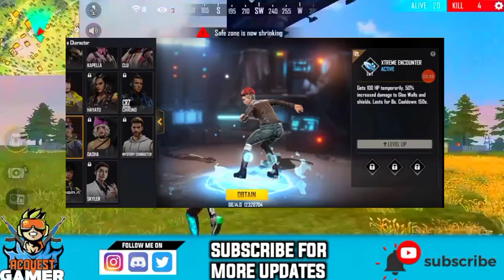Free fire chrono ability changes in tamil|wukong new ability power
Free Fire chrono character ability change | Free fire chorono character skill change | ob27 update

Free Fire chrono character ability change | Free fire chorono character skill change | ob27 update freefire​ totalgaming​ ob27update​ ob27​ cr7abilitychange​ chronocharacterabilitychange​

tags 🏷️